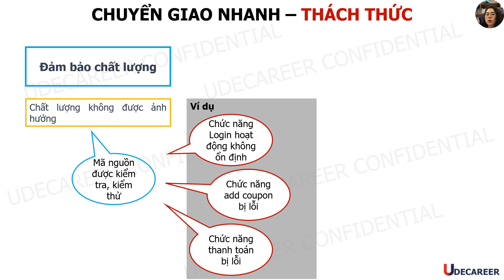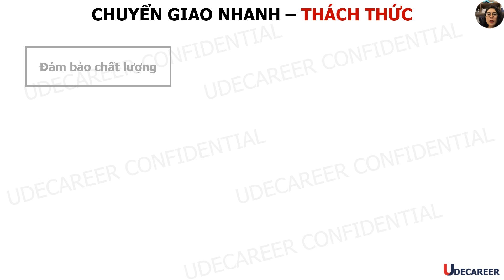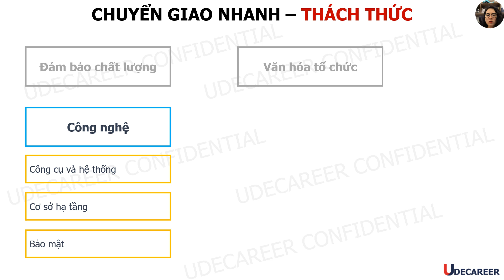Bài 14 - Khóa học Phát triển Phần mềm Tinh gọn - Chuyển giao nhanh (Phần 2)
Lean Software Development (LSD) là một phương pháp tiếp cận hiện đại và hiệu quả trong phát triển phần mềm, lấy cảm hứng từ các nguyên tắc sản xuất tinh gọn của Toyota.

Khóa học Lean Software Development của chúng tôi được thiết kế để giúp các chuyên gia trong ngành phần mềm nắm vững những kỹ thuật và tư duy cần thiết để tối ưu hóa quy trình phát triển, giảm thiểu lãng phí và tăng cường giá trị cho khách hàng.
Nội dung Khóa học tập trung vào phân tích chi tiết các nguyên tắc cốt lõi của Phát triển Phần mềm tinh gọn (Lean Software Development) gồm:
- Loại bỏ lãng phí (Eliminate Waste)
- Trao quyền cho Nhóm (Empowered The Team)
- Chuyển giao nhanh (Deliver Fast)
- Tối ưu hóa toàn bộ (Optimize the Whole)
- Xây dựng chất lượng ngay từ đầu (Build In Quality)
- Trì hoãn quyết định (Defer Decision)
- Tăng cường việc học tập (Amplify Learning)
Mỗi nguyên tắc sẽ được trình bày chi tiết với các ví dụ để đảm bảo học viên không chỉ hiểu rõ lý thuyết mà còn có thể áp dụng ngay vào công việc thực tế.
Khóa học rất phù hợp cho tất cả các bạn. Hãy bắt đầu học tập ngay nhé!